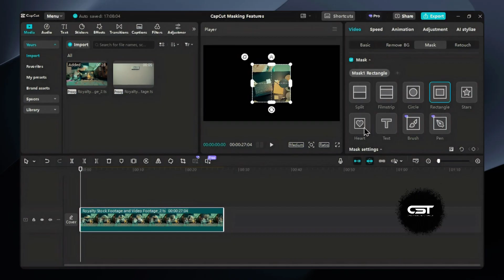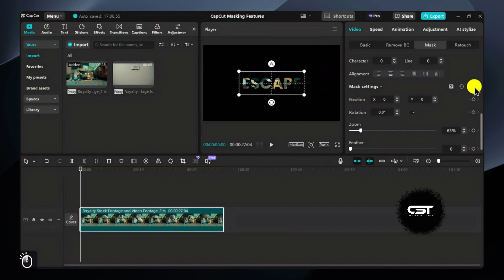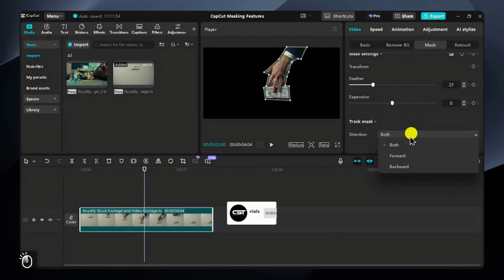Don’t Miss These 3 NEW CapCut Masking Features!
CapCut PC just dropped 3 powerful new masking tools—Text, Brush, and Pen masks! 🚀 These features will take your edits to the next level. In this tutorial, I’ll walk you through how to use the CapCut PC masking update, break down each tool, and show you how to use CapCut masking like a pro.

Video Chapters:
00:00 - CapCut PC Masking Update Overview
00:15 - How to Use the Text Masking Tool
01:22 - AI-Powered Brush Masking Tool
02:04 - CapCut PC Pen Masking Tool

🔥 What’s inside:
✔️ CapCut new masking tools explained
✔️ How to create CapCut text mask tutorial with custom fonts & animations
✔️ The AI-powered CapCut brush mask feature for effortless masking
✔️ How to master the CapCut pen masking tool for precise outlines
✔️ Tips on CapCut keyframe animation to bring your masks to life!

Whether you're a beginner or an experienced editor, this CapCut PC advanced masking guide will help you create stunning effects! 🎬✨